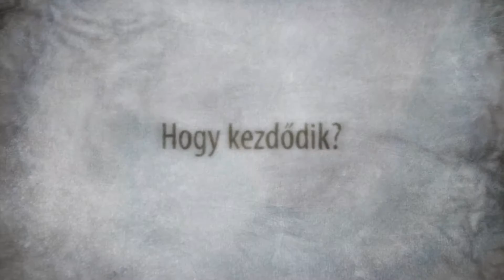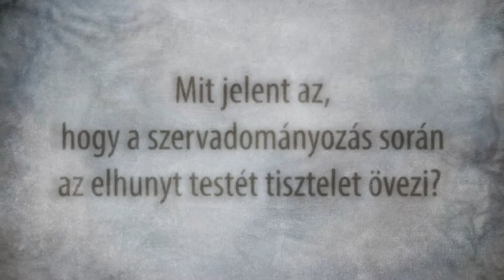Tájékoztatás a szervadomáyozásról